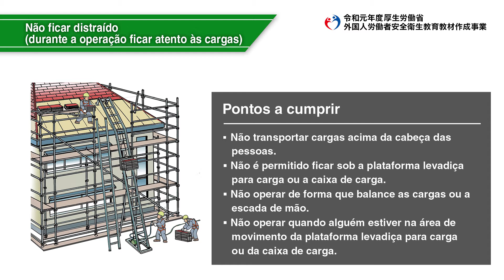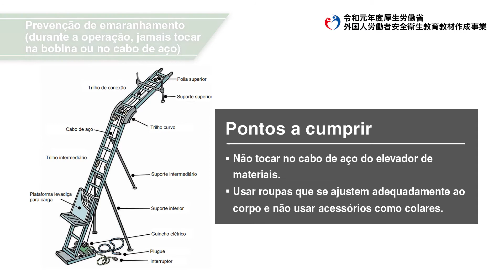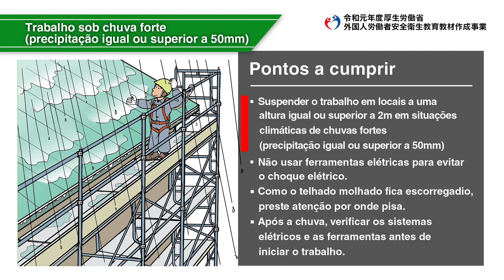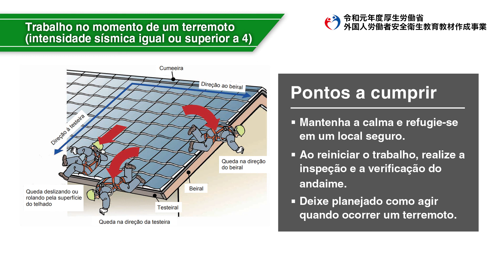Trabalho em telhados/Normas de segurança relativas a guincho e suspensão de trabalho devido a mau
tempo（ポルトガル語／建設／屋根ふき業務／ウインチ、悪天候による作業中止の安全基準）